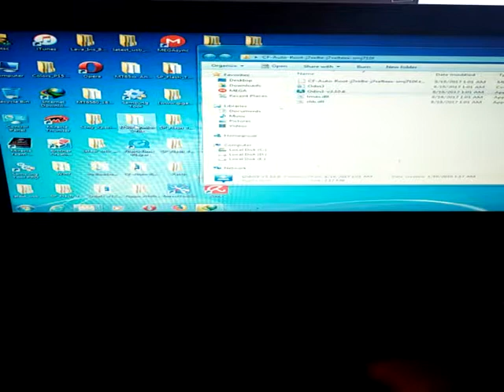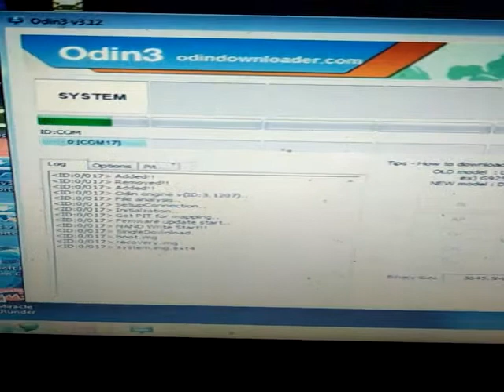jsamsung j250f network unlock without box1